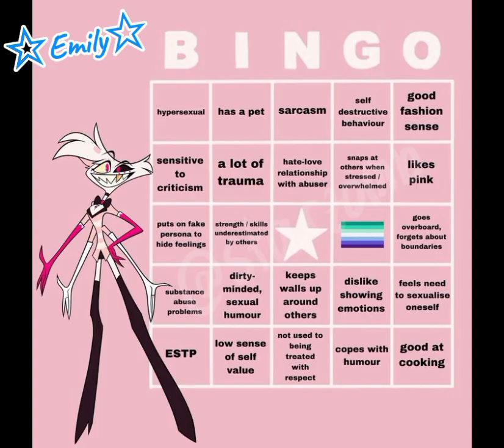I'm addicted to this✨~ Credits